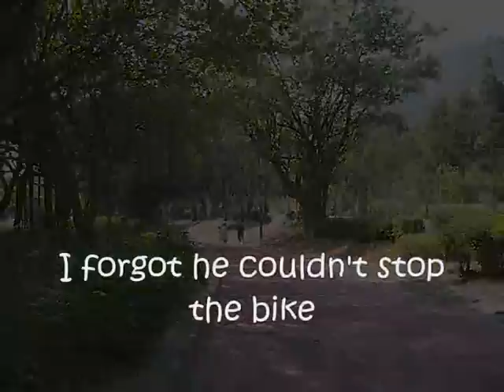How to Ride 2 wheels bicycle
12 February 2009
Andrew can ride 2 wheels bicycle

Free music: David Rovics